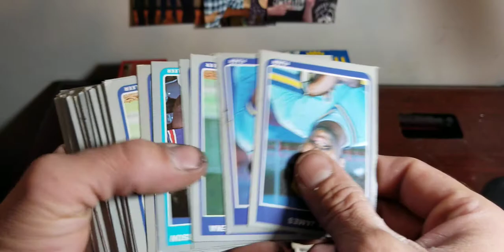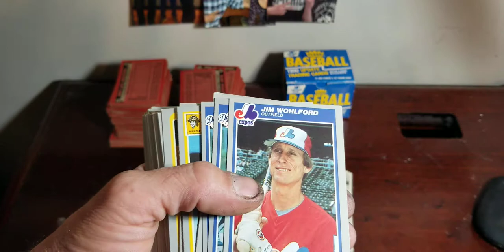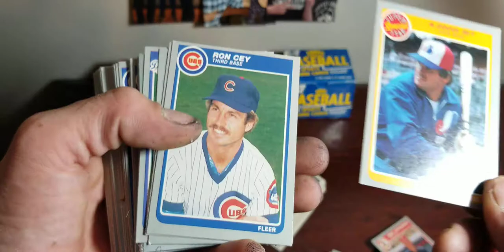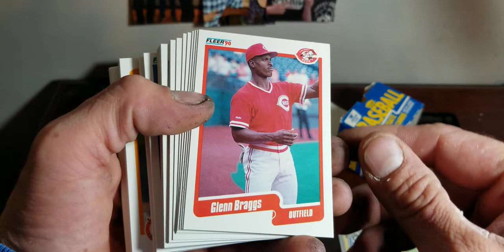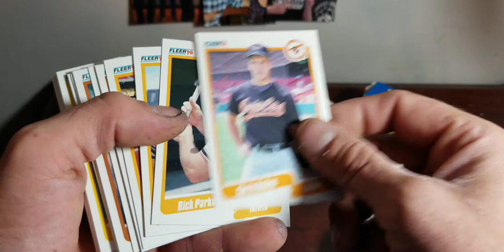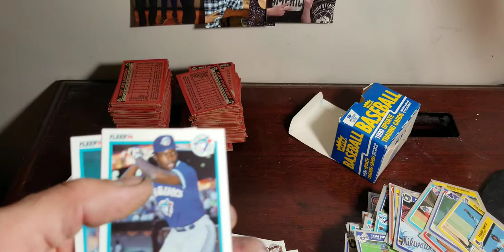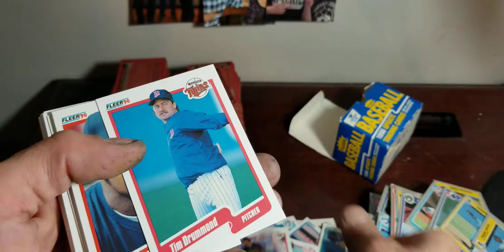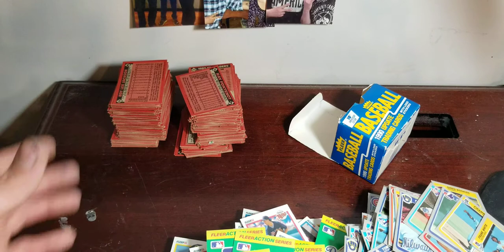flea market mystery baseball cards part 11